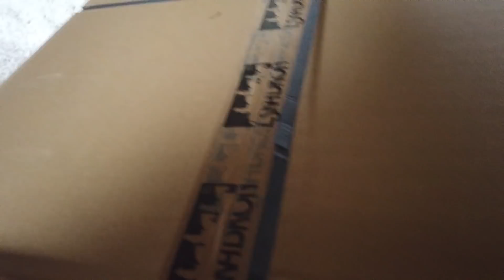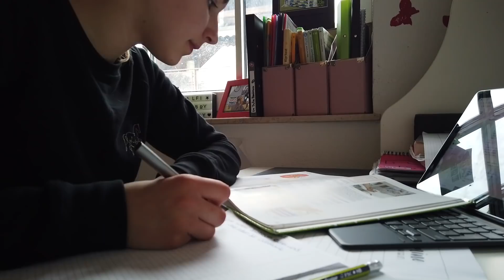Lia & Alfi - One week with me - Tag 4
Rocky: Rocketman, New Forest Pony, Geb. 2010, Stockmaß 1,48
Dobby:  Dangerous Dream, Deutsches Reitpony, Geb. 2014, Stockmaß 1,46
Nemo: Nemo, Deutsches Reitpony, Geb. 2013, Stockmaß 1,48
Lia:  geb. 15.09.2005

Meine Helme:
Uvex Perfexxion II active brown mat
Uvex Suxxeed Glamour
Uvex Suxxeed Diamond

Die Kameras, die Mama benutzt:
Sony RX10 M4
Sony a6000
Unsere Drohne: DJI Spark Combo
Meine Vlog-Kamera: DJI Osmo pocket
Unser Laptop: Acer Aspire F15
Unsere Mikrofone: Sony ECMGZ1M.SYH Gun Zoom Mikrofon
Mein Videoschnittprogramm: Magix Video Deluxe Premium

Wenn du einen an dich selbst adressierten Briefumschlag im Postkartenformat mit passender Briefmarke mitschickst, dann schicke ich dir gern eine Autogrammkarte zu. Es muss eine deutsche 0,70€ Briefmarke sein innerhalb Deutschland.
Für das Ausland ist es etwas teurer, da müsste ihr euch bitte die Portokosten hier errechnen für einen normalen Brief:
(ausländische Briefmarken werden bei der deutschen Post nicht angenommen, daher müsstet ihr dann bitte Geld beilegen)
Bitte habt Verständniss, dass ich bei so viel Post nicht für jeden das Porto bezahlen kann, für mich sammelt es sich dann auf eine sehr große Summe.

Lia